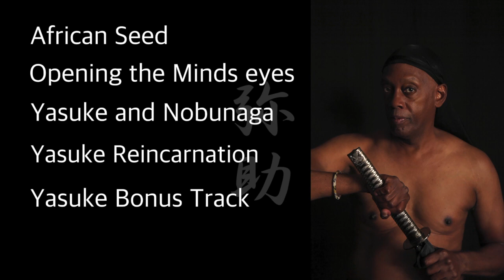YASUKE BlackSamurai PV MARTY BRACEY マーティブレイシー B-EDGE ■価格の訂正 2,500(税別)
Marty Bracey New Album YASUKE 価格の訂正　￥２,５００円税別になります
11/18 リリース！ご購入はB-EDGE WEBSHOPまで